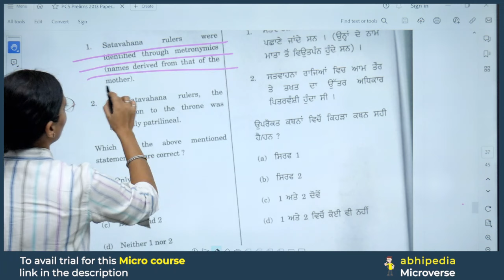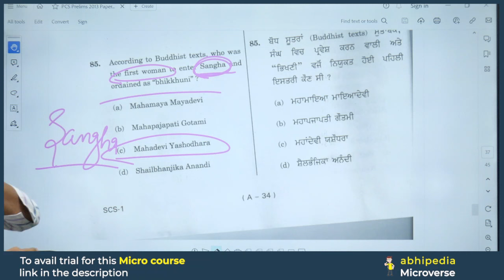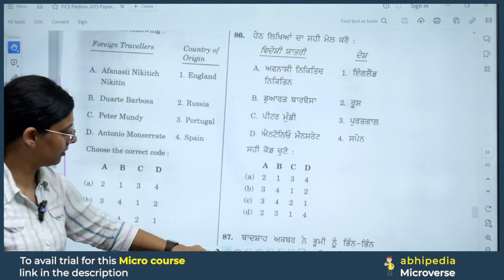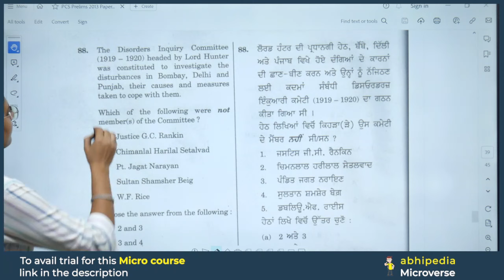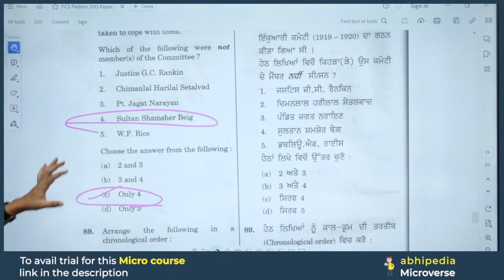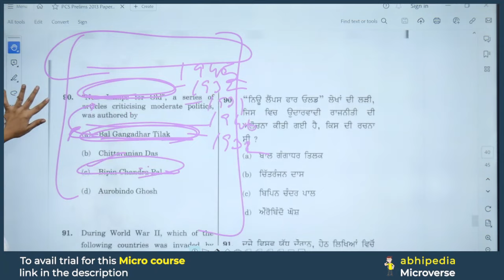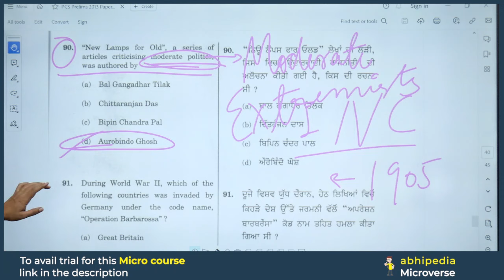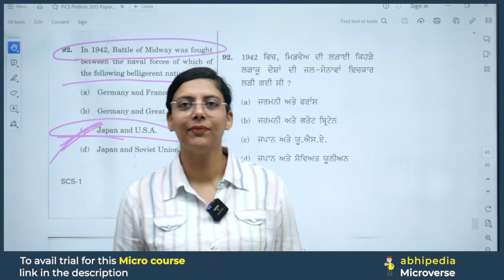PCS Exam 2023-24 | Previous Year Questions Discussion | Session 9 | Micro Courses | abhimanu IAS